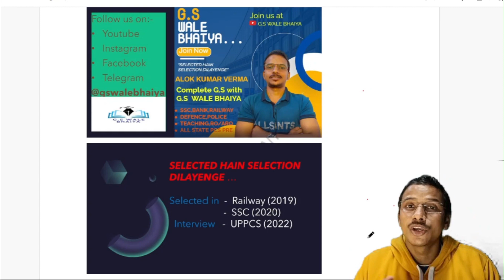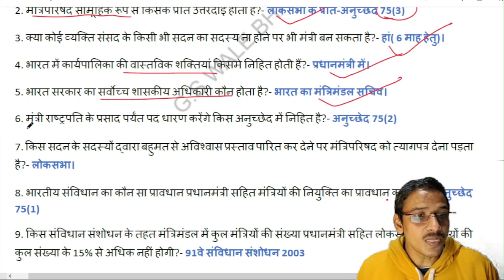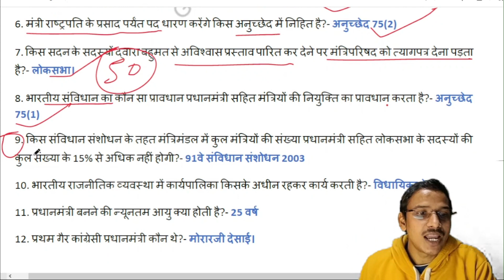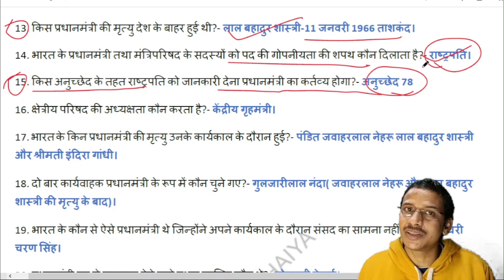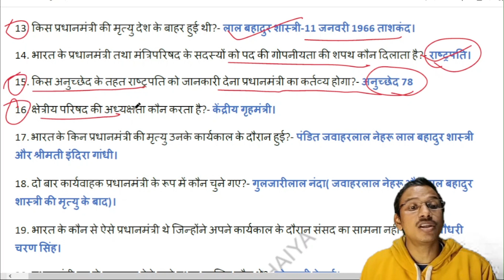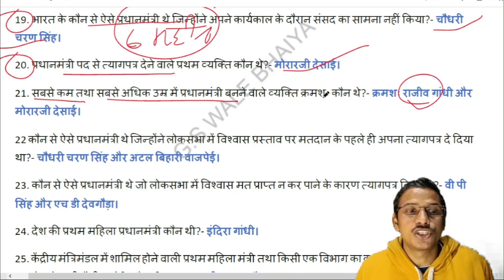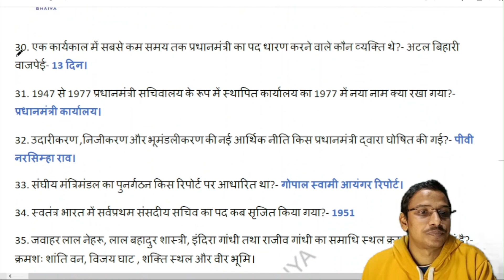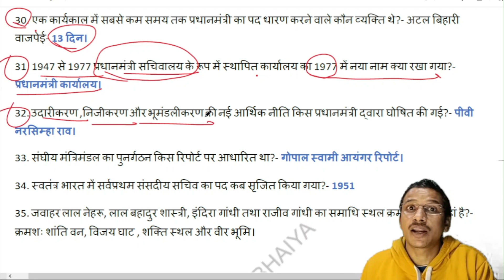14.3 ONE LINER केंद्रीय मंत्रिपरिषद RO ARO PCS CONSTABLE SSCGD CTET